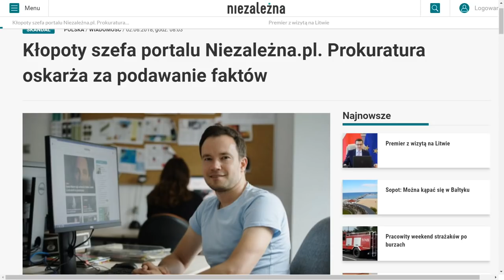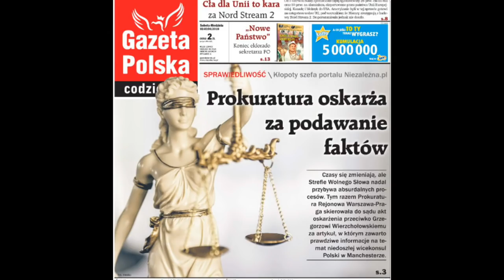POLITYCZNA KAWA - ODC. 243/1 - KTO POLUJE NA SZEFA NIEZALEZNA.PL GRZEGORZA WIERZCHOŁOWSKIEGO?